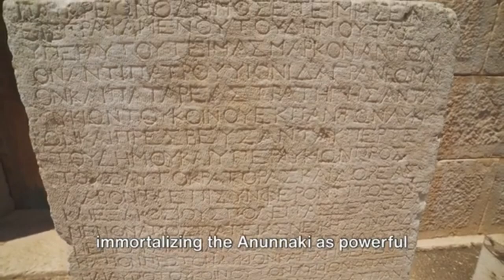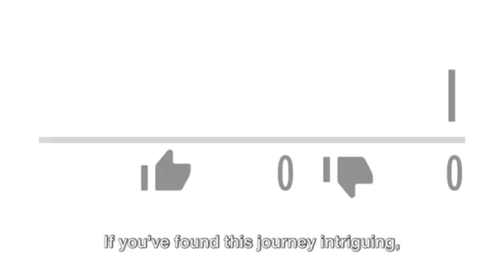ANUNNAKI - DALAM MITOLOGI SUMERIA - FROM PLANET NIBIRU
Anunnaki adalah sekelompok dewa dalam mitologi Mesopotamia kuno, khususnya Sumeria, Akkadia, Asiria, dan Babilonia. Nama "Anunnaki" berasal dari kata Sumeria "An," yang berarti "langit," dan "Ki," yang berarti "bumi."
Anunnaki tetap menjadi topik yang menarik baik bagi para akademisi maupun penggemar teori-teori alternatif, karena perpaduan antara mitos kuno dan spekulasi modern menciptakan gambaran yang kaya dan kompleks tentang dewa-dewa ini.